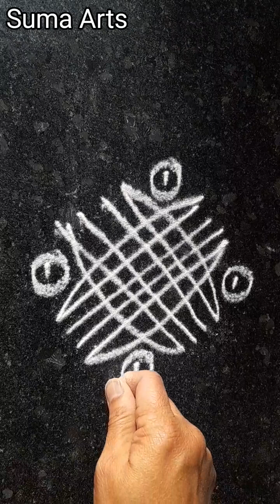Easy freehand rangoli design | सोपी सुरेख फ्रिहॅन्ड रांगोळी | Simple kolam | Muggulu